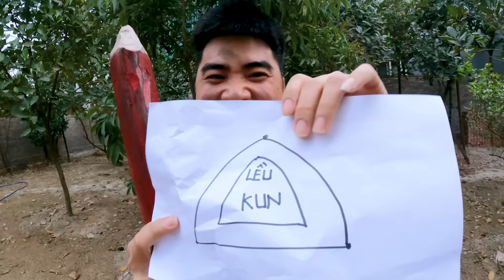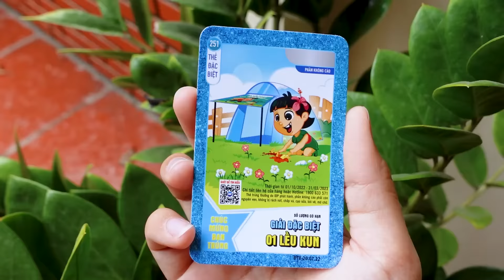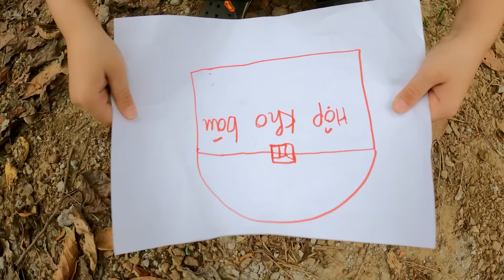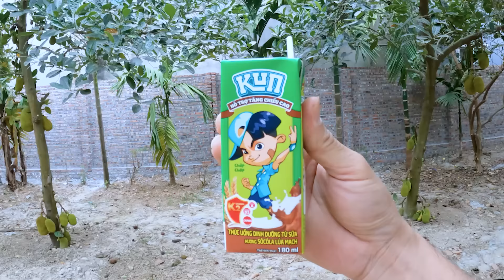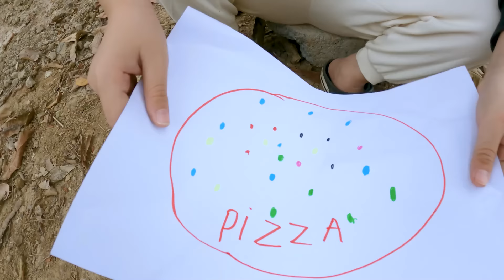Gấu Đỏ TV - Cây Bút Khổng Lồ Thần Kỳ Vẽ Gì Được Đó - Ăn Mày Và Nhà Vua Thi Vẽ